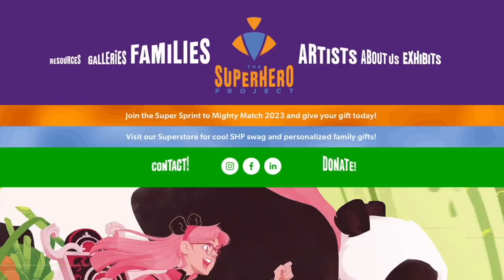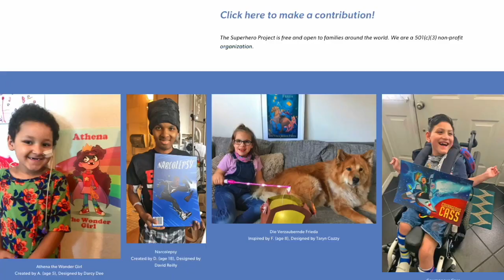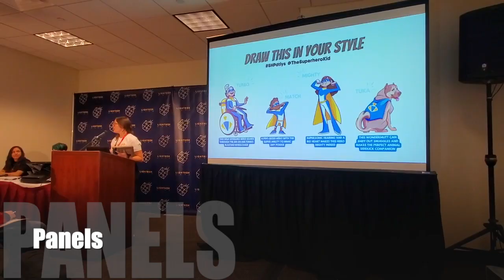Lightbox Expo 2023 VLOG & REVIEW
This year at Lightbox was very different for me.

It's been such a long time since I've been at a convention since the pandemic. But spiritually, I've been away for the art community for quite a while. I've been focusing more on the Themed Entertainment Industry which is its own niche. But more than that, this is the first time I've stepped into this convention as an art educator instead of an active industry professional. I've found myself less interested in the panels, demos and artwork, and more interested in catching up with old friends, colleagues and teachers. The first thing most people say is... "Woah - I haven't seen you in a LONG time!"

Even though the connection is only just a couple minutes or so, I felt like this reconnection does make a big difference. Almost like the difference of an ember makes to a dry bushel of leaves. It ignites!